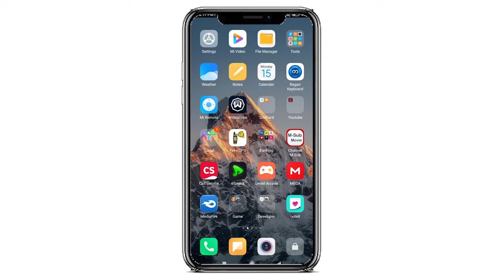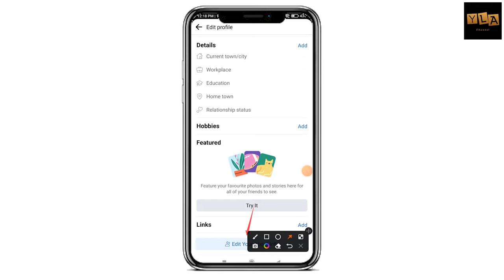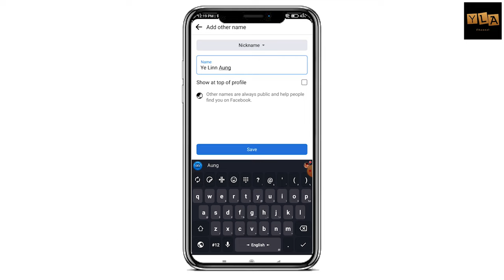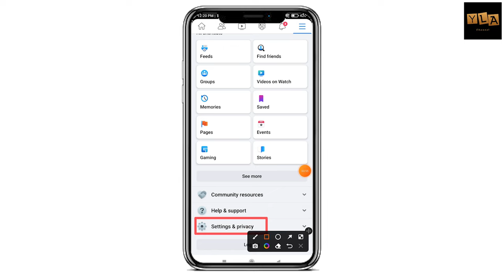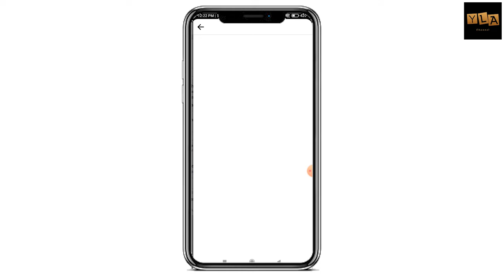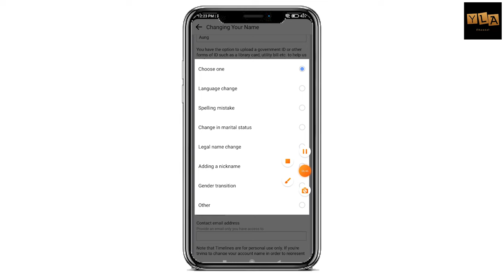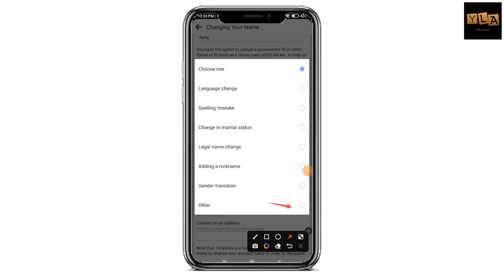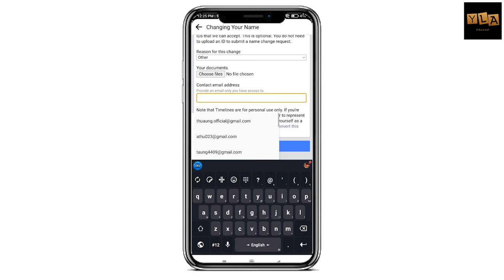ရက်၆၀ စောင့်စရာမလိုပဲ Facebook Name ချိန်းနည်း